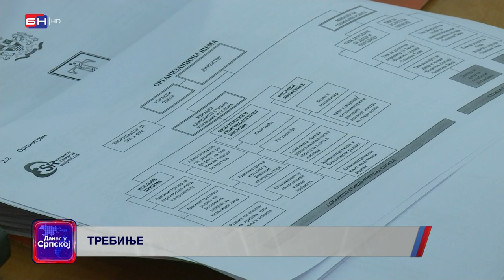Nakon žustre rasprave okončana prva sjednica Skupštine grada Trebinja u 2024. godini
Prilog BN TV o prvoj sjednici Skupštine grada Trebinja u 2024 godini